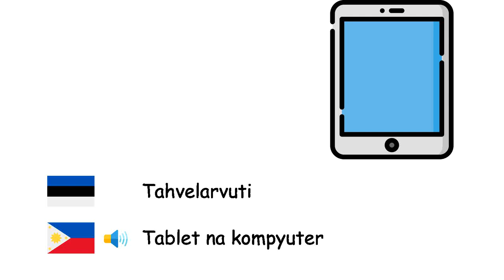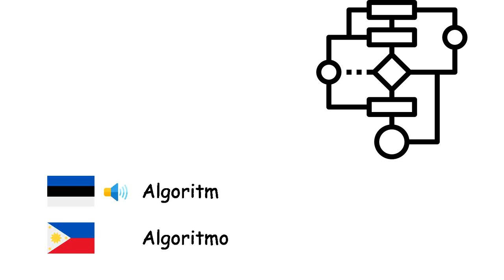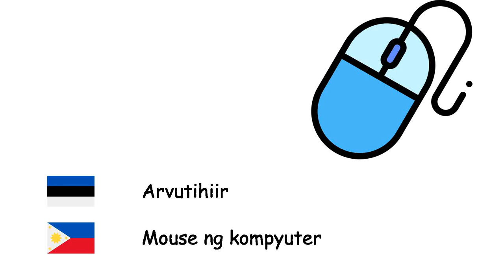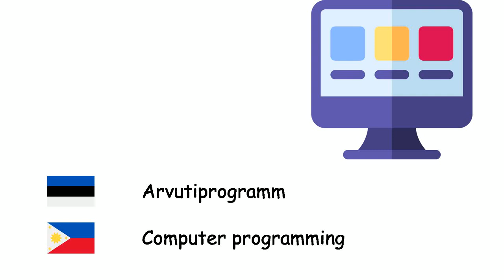Informaatika (Filipiini keel) (et-tl)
Fone TV
et-tl-38
Agham pangkompyuter (Wikang Filipino)
Arvuti - Kompyuter
Sülearvuti - Laptop
Tahvelarvuti - Tablet na kompyuter
Operatsioonisüsteem - Operating system
Brauser - Web browser
Internet - Internet
Veebisait - Websayt
E-kiri - Elektronikong liham
Animatsioon - Animasyon
Algoritm - Algoritmo
Programmeerimiskeel - Wikang pamprograma
Masinakeel - Kodigo ng makina
Kompilaator - Compiler
Arvutivõrk - Network ng kompyuter
Server - Serbidor
Andmebaas - Database
Riistvara - Hardware
Tarkvara - Software
Mikroprotsessor - Microprocessor
Arvutihiir - Mouse ng kompyuter
Klaviatuur - Tipaan
Arvutikuvar - Monitor ng kompyuter
Printer - Printer
Diskett - Floppy disk
Arvutiviirus - Birus ng kompyuter
Viirusetõrjetarkvara - Antivirus software
Arvutiprogramm - Computer programming
Virtuaalreaalsus - Virtual na katotohanan